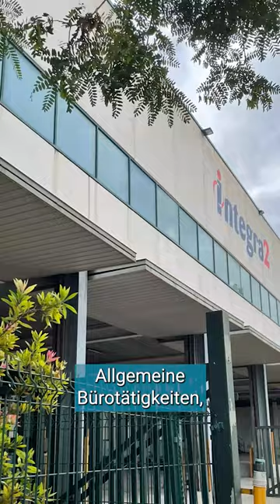Erasmus+ für Lehrlinge - Statement Andrea Mioč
Andrea Mioč hat während ihrer Lehre als Speditionskauffrau vier Wochen in Valencia, Spanien verbracht. Dieser und viele andere Auslandsaufenthalte wurden durch Erasmus+ für Lehrlinge ermöglicht. 🌎

Im Interview erzählt sie, was sie dort erlebt hat und warum Valencia schon immer ihre Traumstadt war.  🚀